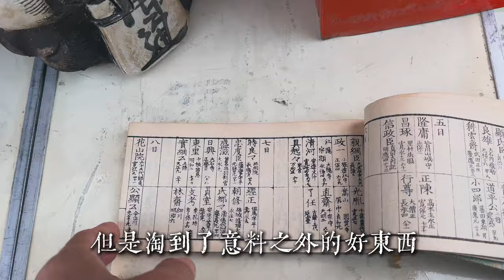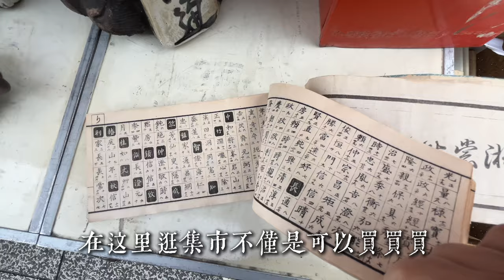京都北野天滿宮淘到龍文堂鐵壺和法師佛珠，名不虛傳的京都著名骨董集市之一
Line：wuchenco

每月 25 日是天神节。这一天，正值供奉神菅原道真的诞辰日6月25日和庄月忌日2月25日，从早上7点到日落，场内摆满了许多摊位，人头攒动。天神市场据说是京都最大的两个集市之一，与东寺的弘法市场齐名，里面有很多卖古董、旧工具、二手衣服的摊位。
这一天，夕阳西下，院内灯火通明，包括国宝御本殿在内的神社建筑呈现出梦幻般的外观。
一月被称为天神正月，十二月被称为天神最后一个月，更加热闹。

淘貨之餘，可以欣賞古寺風光
即使身處於日本的神寺古都重鎮：京都市內，北野天滿宮也絕對是首屈一指的名景點。若你想造訪日本的古蹟名勝，這座歷史超越千年的神社也不會讓你失望。